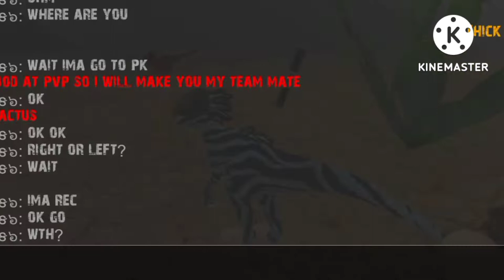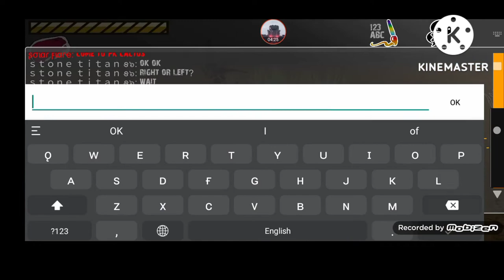Stone vs Celestia The Rematch! (Raptor Rpg)